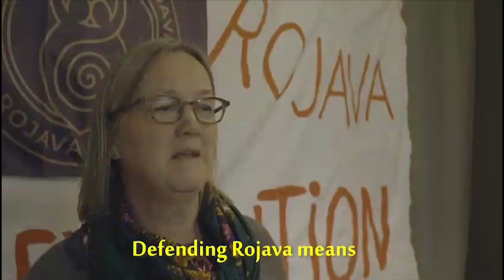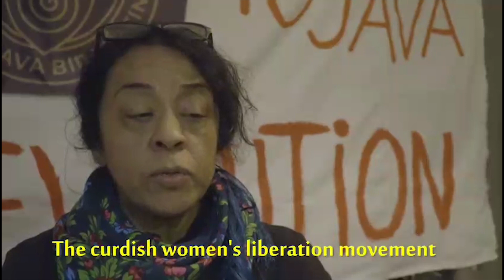Solidarity from Germany - Rojava Revolution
In this beautiful solidarity message, women from Germany express solidarity with the women in the Rojava revolution. "Women who struggle are women who live! "
Jin Jiyan Azadî!

Find out more about the war on North and East Syria, the women's and people's resistance and our campaign to defend Rojava: